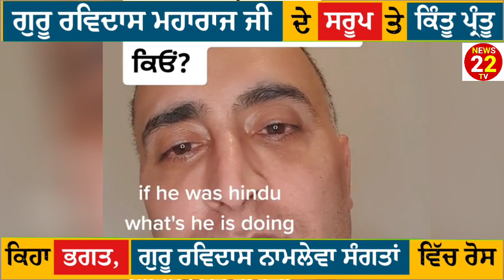ਇਸ ਸਿੱਖ ਕੁੱਤੇ ਨੇ ਕੀਤੀ ਗੁਰੂ ਰਵਿਦਾਸ ਮਹਾਰਾਜ ਜੀ ਦੀ ਬੇਅਦਬੀ 😡ਸਾਡੇ ਗੁਰੂ ਨੂੰ ਭਾਈ ਤੇ ਭਗਤ ਕਿਹ ਰਿਹਾ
ਇਸ ਸਿੱਖ ਕੁੱਤੇ ਨੇ ਕੀਤੀ ਗੁਰੂ ਰਵਿਦਾਸ ਮਹਾਰਾਜ ਜੀ ਦੀ ਬੇਅਦਬੀ 😡
ਸਾਡੇ ਗੁਰੂ ਨੂੰ ਭਾਈ ਤੇ ਭਗਤ ਕਿਹ ਰਿਹਾ ਸੀ
ਗੁਰੂ ਰਵਿਦਾਸ ਜੀ ਦੇ ਸਰੂਪ ਵਾਰੇ ਗਲਤ ਬੋਲ ਰਿਹਾ ਹੈ
ਇਸ ਕੁੱਤੇ ਦਾ ਕੀ ਕਰਨਾ ਚਾਹੀਦਾ Comment ਕਰਕੇ ਦੱਸੋ